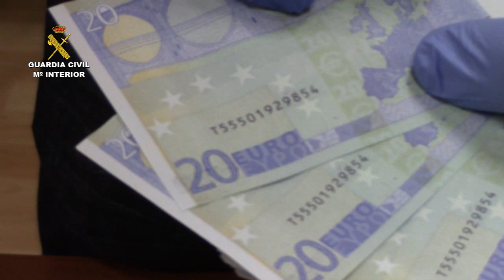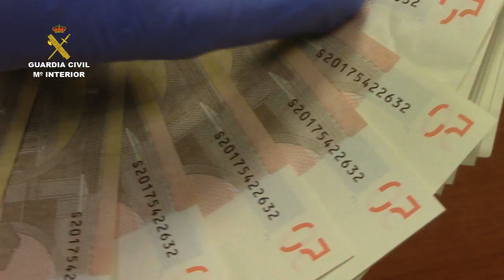Operación Falu. Operaciones de la Guardia Civil. Cádiz, Sevilla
La Guardia Civil, en el marco de la denominada operación FALU desarrollada en diversas localidades de Cádiz y Sevilla, ha detenido a los 32 integrantes de una red, de nacionalidades senegalesa y española, que introducían y distribuían en España billetes de euro falsificados.

En el transcurso de la operación se han incautado más de 60.000 euros falsificados así como monedas que acababa de ser “colocadas” en distintos establecimientos.

La operación se inició a raíz de varias denuncias de pequeños comerciantes en distintos puntos de la provincia de Cádiz que habían recibido como pago por la compra de sus productos billetes de 20 y 50 euros falsificados.

Tras las primeras investigaciones, los agentes identificaron a los integrantes de una organización criminal que se dedicaba a la introducción y posterior distribución de monedas falsas en territorio español, así como a delitos de tráfico de drogas, contra la propiedad intelectual y robos con fuerza en establecimientos de hostelería.

Por ello, se organizó un importante dispositivo de vigilancia encaminado a la identificación del cabecilla del grupo y a los restantes integrantes de la organización, además de averiguar el modus operandi de este grupo y el papel desempeñado por cada uno de los miembros de la misma.

Se comprobó que la organización ahora desarticulada se trasladaba a otros países de la Unión Europea para comprar billetes de 20 y 50 euros falsificados, destacando la calidad que presentaban los de 50 euros, en los que se había cuidado hasta el más mínimo detalle en su falsificación. Posteriormente, ya con los billetes en nuestro país, la organización contactaba con compradores de los billetes, llamados “pasadores”, los cuales pagaban por los billetes falsificados cantidades que oscilaban entre el 20 y el 30 por ciento del valor real de las cantidades que adquirían.

Los agentes localizaron al cabecilla de la organización de nacionalidad senegalesa y afincado en la provincia de Sevilla, que junto a otro miembro del grupo se encargaba de contactar con los falsificadores para los envíos de importantes cantidades de moneda. A su vez, se apoyaban en otras diez personas que eran los responsables de mover los envíos de dinero, contactar con los posibles compradores y realizar las entregas.

Todo este grupo lo formaban personas de nacionalidad senegalesa que dificultaron la investigación, ya que las conversaciones que mantenían en sus reuniones y contactos las realizaban en “wolof” (idioma nativo de la etnia a la que pertenecen los ahora detenidos).

Los beneficios que conseguían eran enviados a Senegal a través de dos compañías de envío de dinero a nivel internacional.

Los agentes los detuvieron mientras realizaban entregas de dinero falsificado. Asimismo han identificado a los principales compradores del género ilícito, identificándolos tras realizar compras en establecimientos con el dinero falso, dinero que también quedó intervenido por los agentes.

Posteriormente, los agentes registraron nueve domicilios en la provincia de Sevilla y detuvieron a los otros 20 integrantes de esta organización delictiva.

Durante los registros, se ha incautado gran cantidad de documentación, soportes electrónicos, balanzas de precisión, pequeñas cantidades de droga, así como gran cantidad de billetes falsos.

Además, en uno de los registros, los agentes hallaron efectos para realizar el conocido “timo nigeriano o de los billetes tintados”, que consiste en hacer creer a la víctima que unos papeles tintados tras haberles aplicado unos líquidos son billetes de curso legal.

Por otro lado, se ha desarticulado un activo punto de venta de cocaína y heroína regentado por una de las detenidas, que además de dedicarse a la venta al menudeo de la droga, compraba a los senegaleses gran cantidad de billetes falsos para pasarlos ella o para venderlos a otros “pasadores”.

En la operación han participado agentes del Equipo de Delitos Contra el Patrimonio de la Policía Judicial de la Guardia Civil de Cádiz.